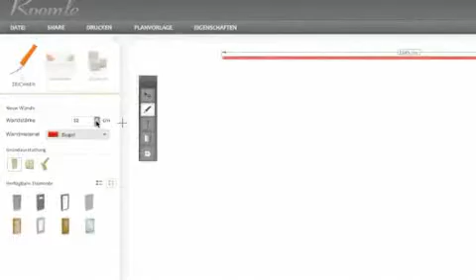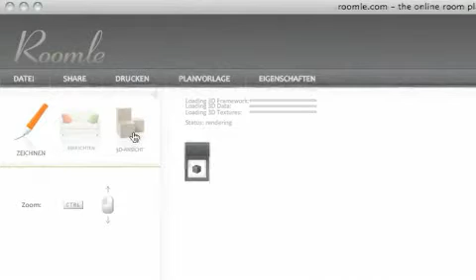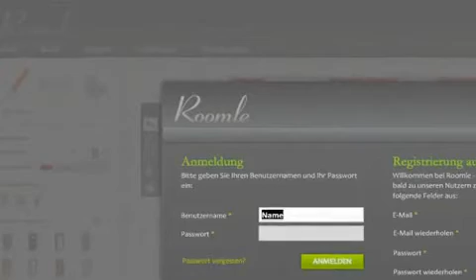Roomle Tutorial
Ob beim Renovieren, Bauen oder Einrichten: Roomle, das neue Einrichtungs-Tool, hilft Ihnen bei der Planung. Das Video-Tutorial zeigt Schritt für Schritt wie&#039;s geht: Einrichten leicht gemacht.